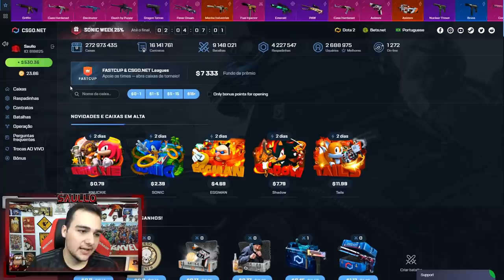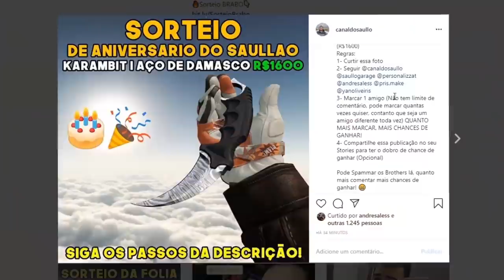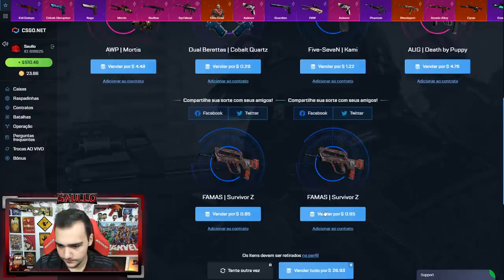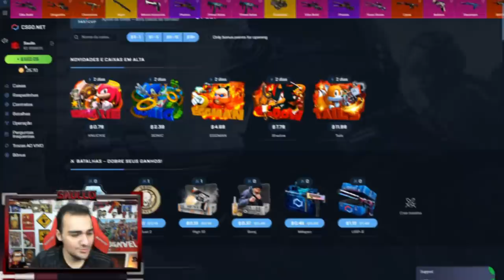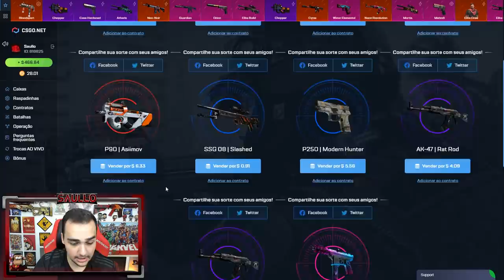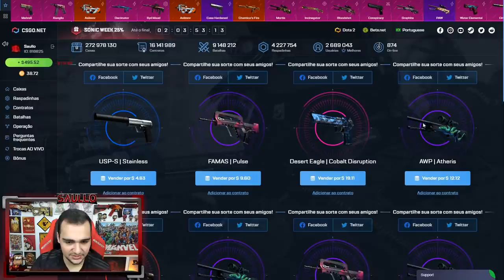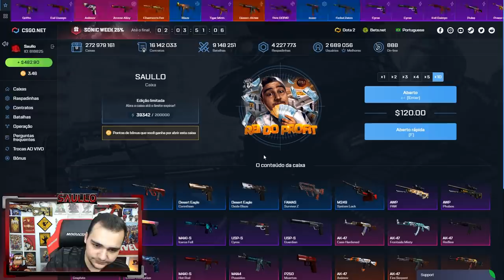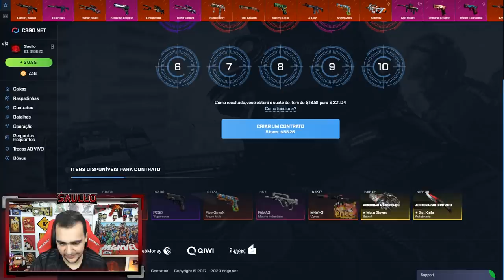Ganhei FACA em uma caixa de $12 no CSGO! *Sorte Extrema*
Abri uma caixa de $12 no CSGO e veio ela...